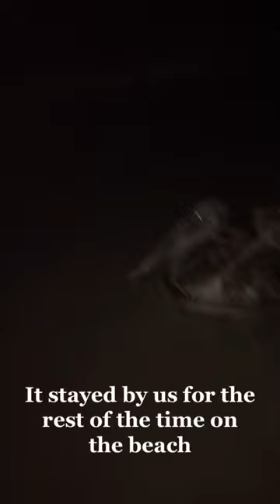We saved a Pelican on the beach